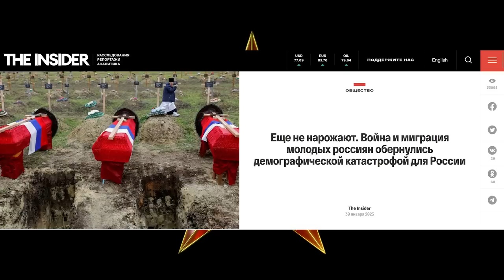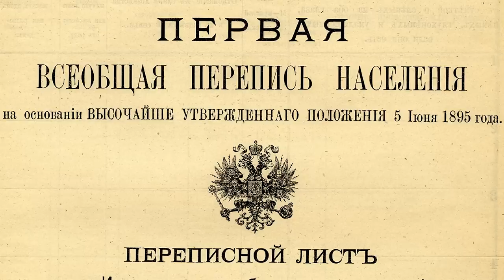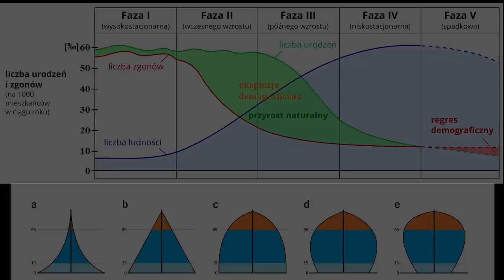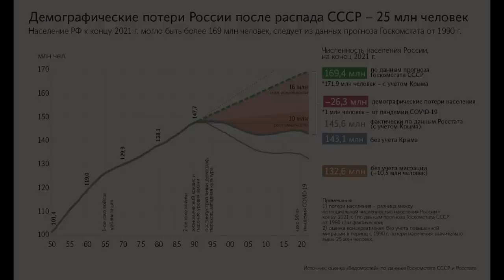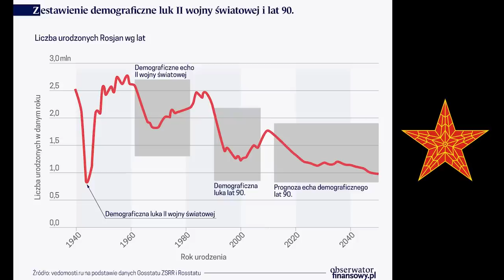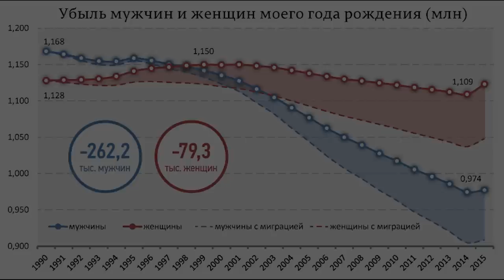Historia rosyjskiej demografii i nadchodzące, katastrofalne prognozy [PODCAST]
Chciałabym pokrótce przedstawić zarys rosyjskiej demografii zaczynając od 1897 aż do możliwych prognoz związanych z 2024. Materiał jest raczej historyczny, ale wydaje mi się, że całkiem zgrabnie zaprezentuje fakty i trendy związane z rosyjską demografią, a także obali pewien mit związany z latami 90.

⬇️⬇️⬇️ Będę wdzięczna za każdą pomoc 👉👈

0:00 Wstęp
1:59 Zarys rosyjskiej demografii
2:49 Badania demograficzne w Imperium Rosyjskim i ZSRR
7:25 Co to jest "przejście demograficzne"?
9:55 Jak przejście demograficzne przechodziła Rosja?
14:30 Jak państwo ingerowało w demografię?
16:54 Powojenny "baby boom" nie miał miejsca
19:58 Lata 90. - fakty i mity
23:13 Demografia w latach tzw. "putinowskiej stabilności"
28:14 Podsumowanie